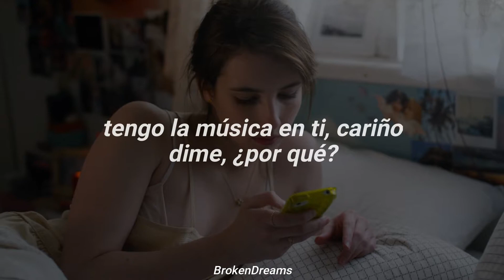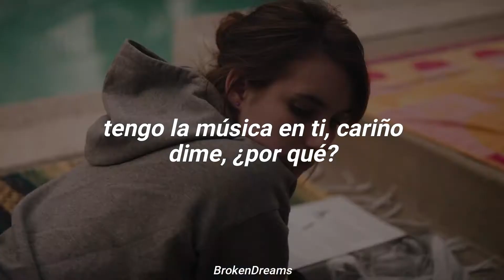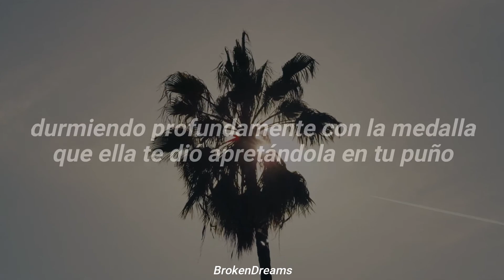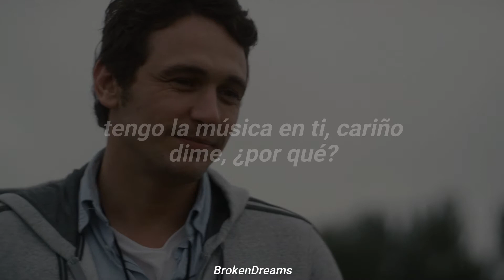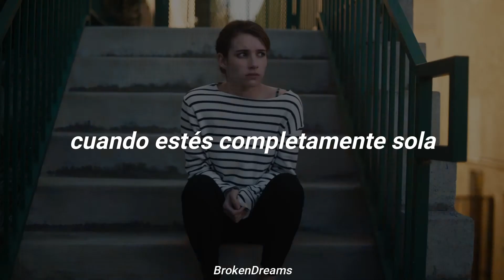Palo Alto || Cigarrettes After Sex - Apocalypse ; español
Cigarettes After Sex - Apocalypse

Película🎬: Palo Alto(2013)

//Lyrics//
You leapt from crumbling bridges
Watching cityscapes turn to dust
Filming helicopters crashing in the ocean
From way above

Got the music in you baby, tell me why
You've been locked in there forever
And they just can't say goodbye

Kisses on the foreheads of the lovers
Wrapped in your arms
You've been hiding them in
Hollowed out pianos left in the dark

Your lips, my lips, apocalypse
Go and sneak us through the rivers
Flood is rising up on your knees, oh please
Come out and haunt me, I know you want me

Sharing all your secrets with each other
Since you were kids
Sleeping soundly with the locket
That she gave you cutched in your fist

And you just can't say goodbye

Oh, oh
When you're all alone
I will reach for you
When you're feeling low
I will be there too